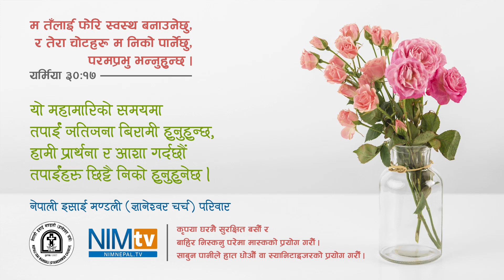यशैयाको पुस्तकको विभाजन - Elder Ghanashyam Dahal - June 19, 2021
NIM Sermon - यशैयाको पुस्तकको विभाजन

Nepali sermon by Elder Ghanashyam Dahal premiered on June 19, 2021 at Saturday online service of NIM (Gyaneshwor Church)

कृपया यस नेइम टि.भी. च्यानलमा रहेको कुनै पनि भिडियो सामाग्रीहरु अनुमती बिना डाउन्लोड गरी अन्य पेज तथा च्यानलहरुमा अपलोड नगरिदिनुहोला । धन्यवाद ।